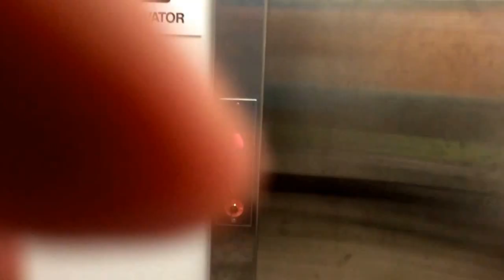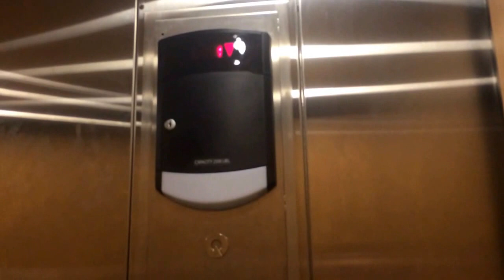Elevator Dick's Sporting Goods